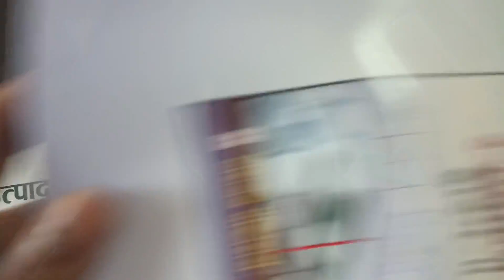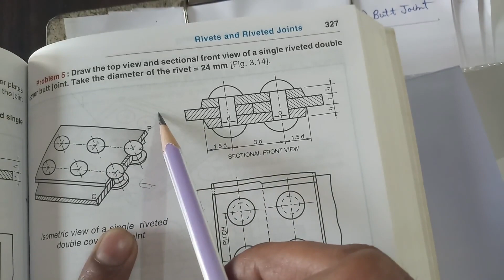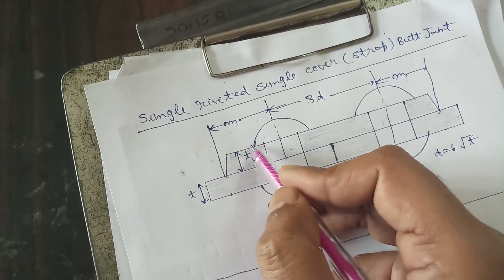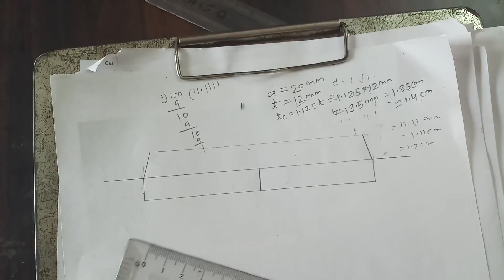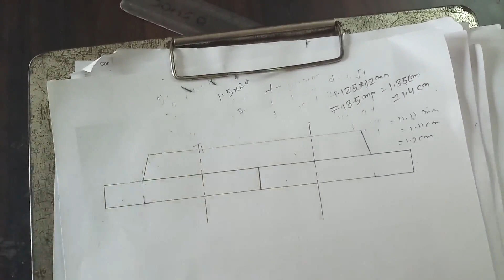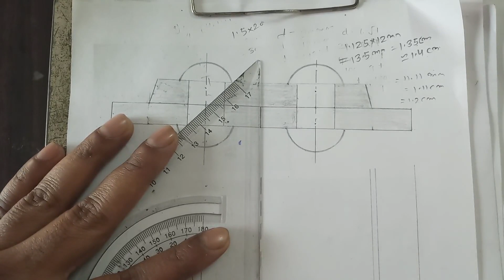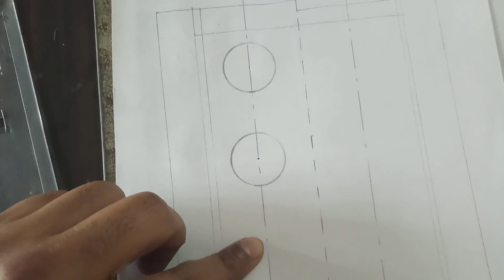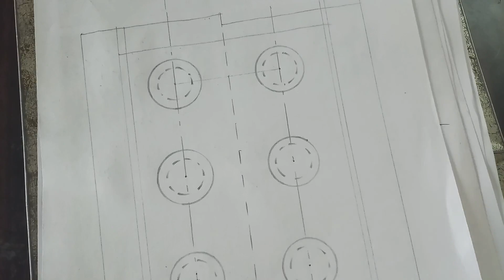एकल रिवेट एकल आवरण टक्कर जोड़ (single rivet single cover plate butt joint)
एकल रिवेट एकल आवरण टक्कर जोड़
single rivet single strap butt joint